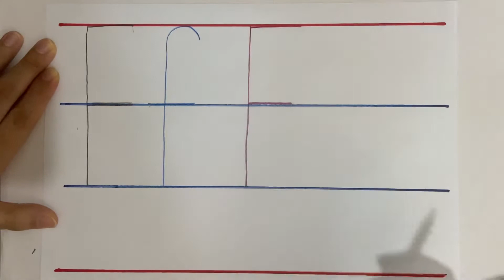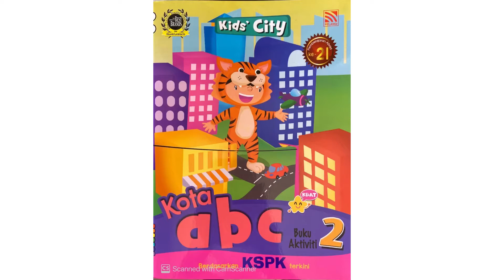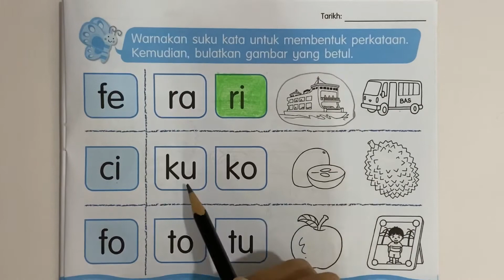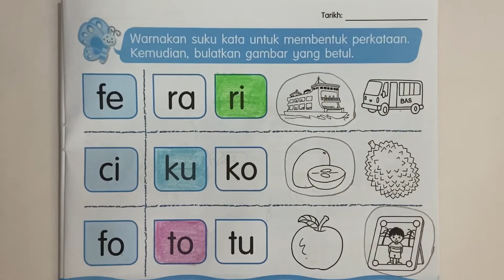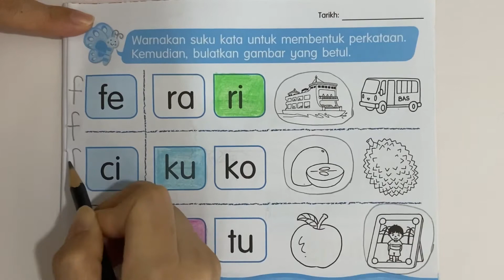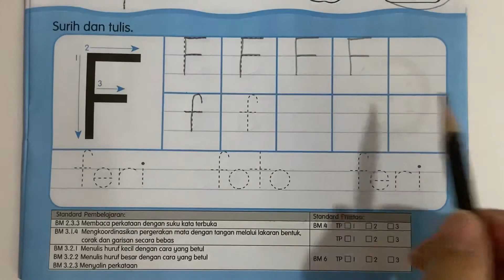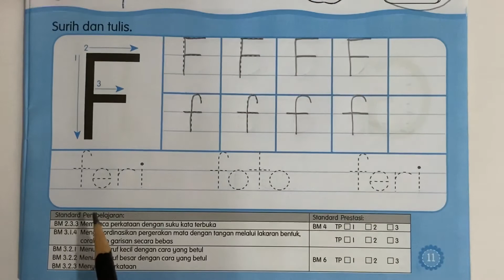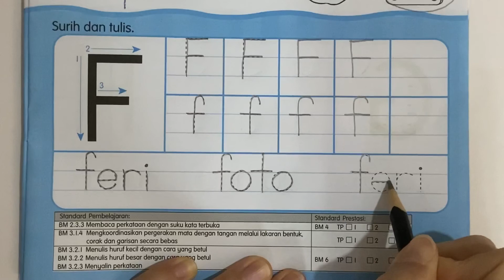Buku Aktiviti Kota abc